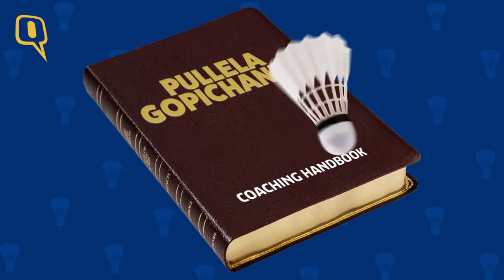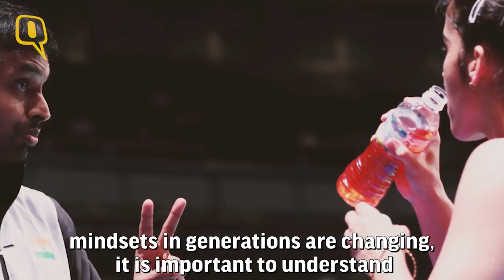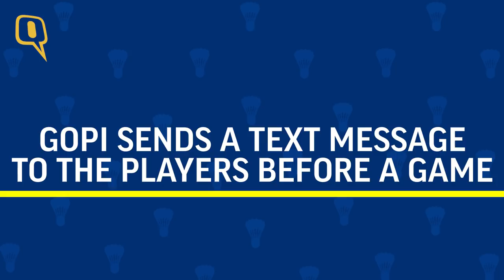Pullela Gopichand's Coaching Handbook | The Quint